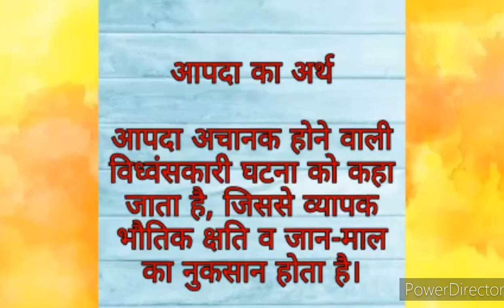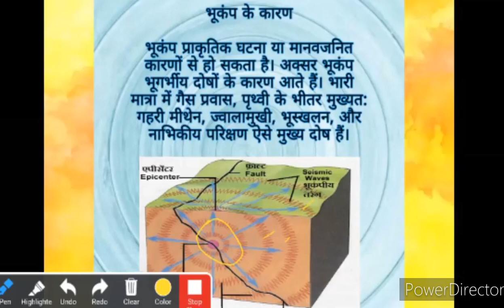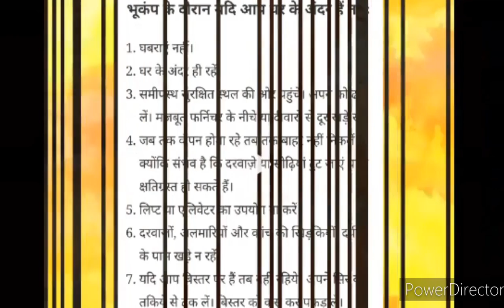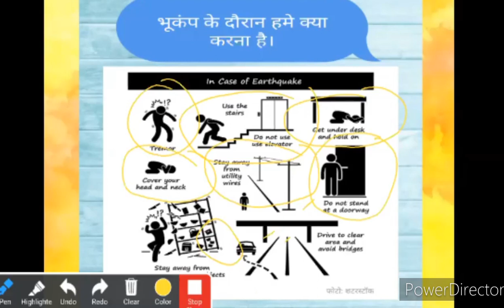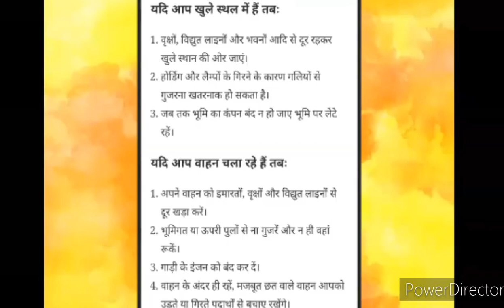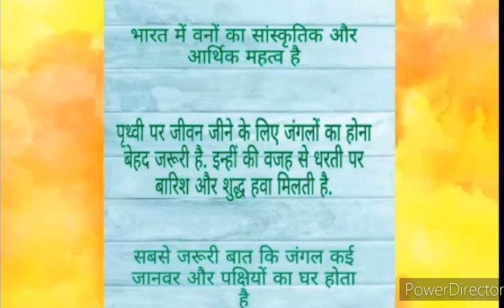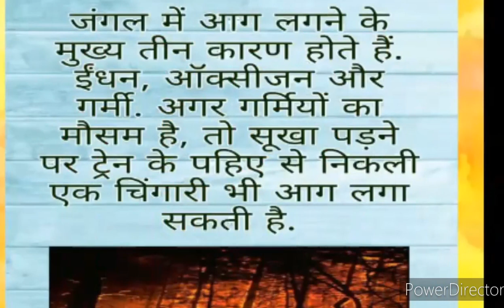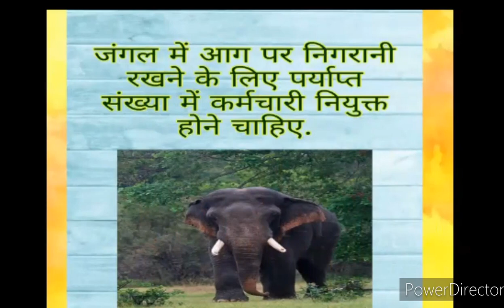घटक - प्राकृतिक आपदाएँ ( natural disaster ) | विषय - कार्यानुभव | कक्षा 3 री | माध्यम - हिंदी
व्याख्यान विषय:   - कार्यानुभव

अध्यापक/अध्यापिका:  पूजा मैडम

नोडल ऑफिसर - आशिष पटले

व्याख्यान के उपविषय:

1. _____
2. _____
3. _____

सिखने का परिणाम:

1. ____
2. ____
3. ____

आगामी व्याख्यान के लिए समय सारणी:

1. __________
2. __________
3. __________

स्रोत/श्रेय:

1. _____
2. _____
3. _____